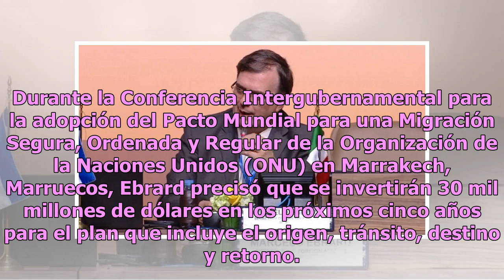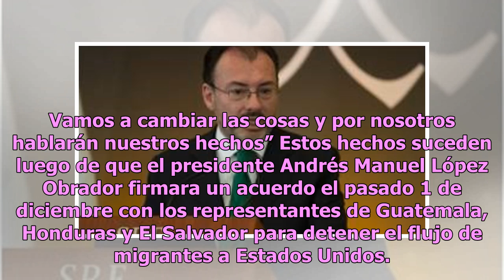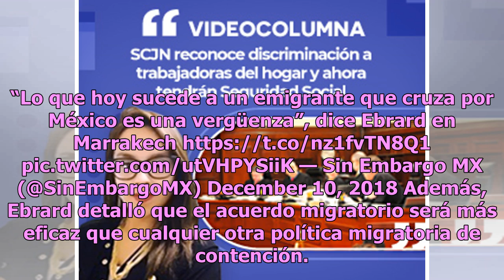México invertirá 30 mmdd para erradicar migración hacia Estados Unidos: Ebrard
Marcelo Ebrard, titular de la Secretaría de Relaciones Exteriores (SRE), dio a conocer que México participará con Guatemala, Honduras y El Salvador en el Plan de Desarrollo Integral para Centroamérica, para reducir la migración de millones de personas hacia Estados Unidos. Durante la Conferencia Int...